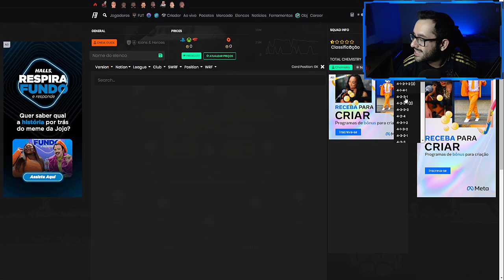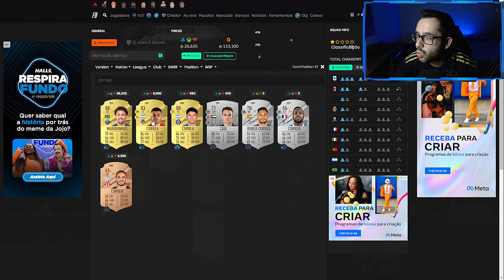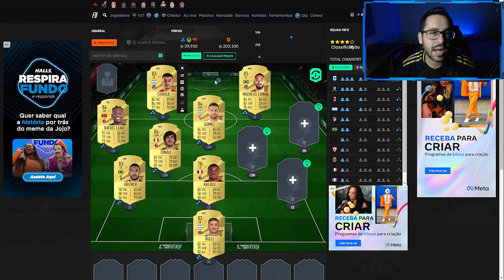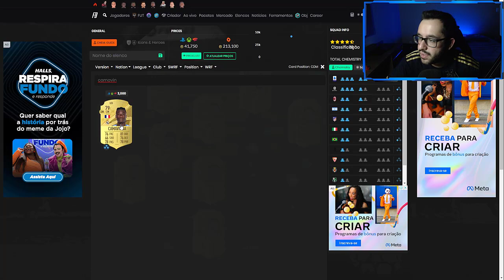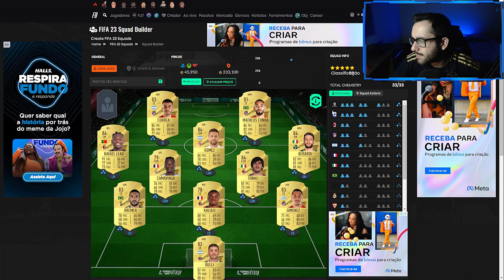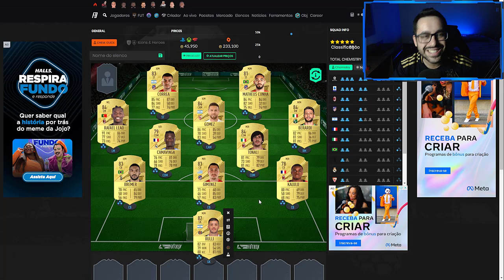FIFA 23 | TIME INICIAL MAIS BUGADO E BARATO NO FIFA 23 ULTIMATE TEAM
NESTE VÍDEO TRAGO PRA VOCÊS O MELHOR TIME INICIAL PARA O FIFA 23 ULTIMATE TEAM.